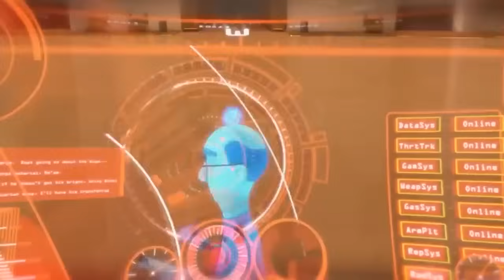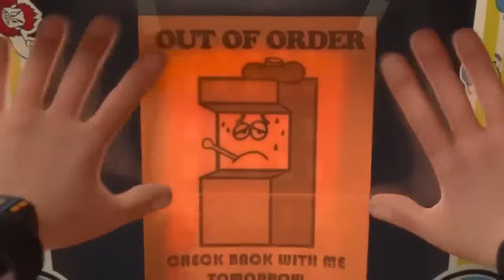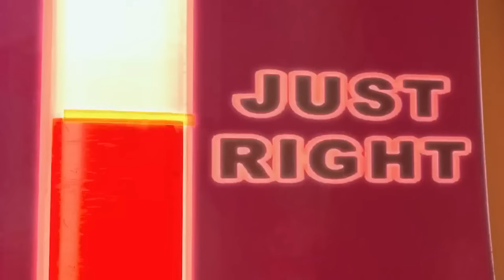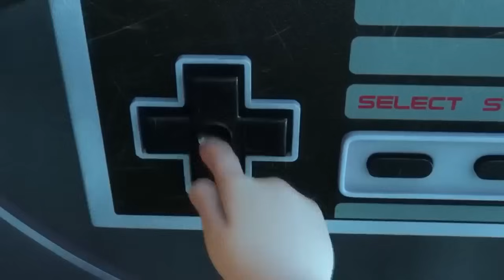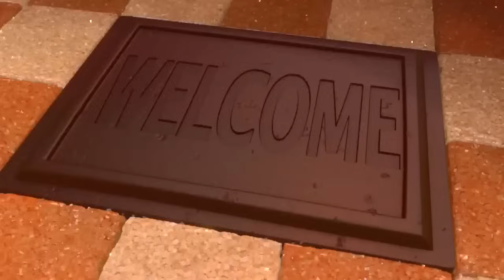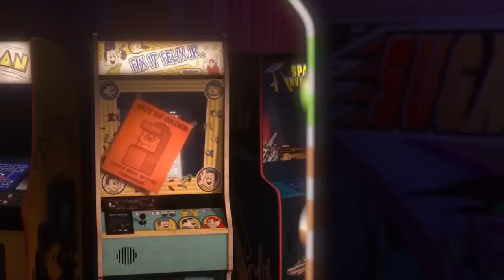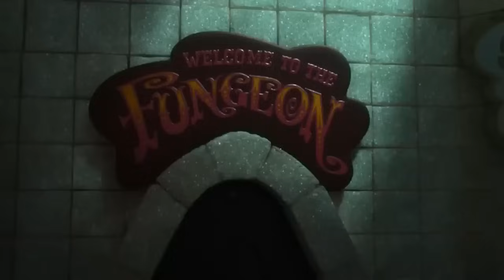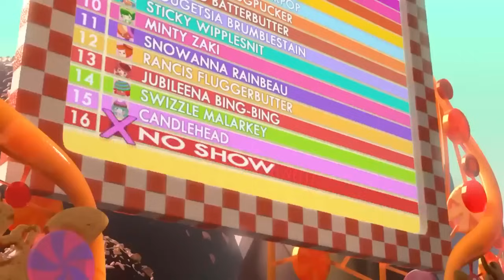Ralph, El Demoledor (película completa en español latino)720p